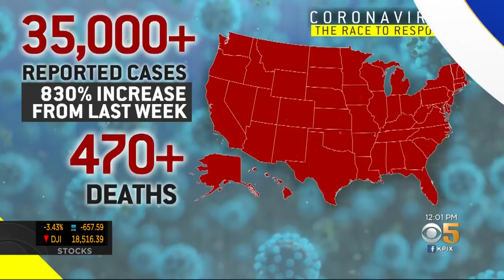Senators Bicker Over $2 Trillion Coronavirus Economic Rescue Package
Lawmakers on Capitol Hill were still trying to get over roadblocks to pass a nearly $2 trillion stimulus that could put direct checks into the hands of many Americans affected by the coronavirus pandemic. Natalie Brand reports. (3/23/20)